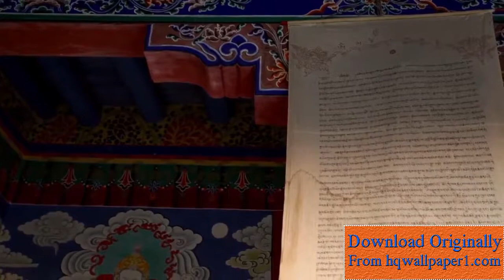Tibet and Lake Stock Video